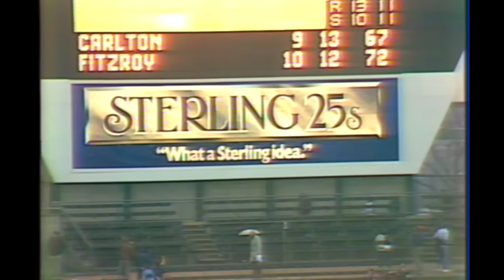Post Game 1984 Round 12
Post Game 1984 Round 12 - Carlton vs Fitzroy at VFL Park